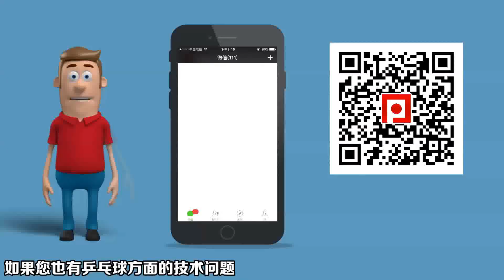《全民学乒乓器材篇》第14集：乒乓网炫彩乒乓球专业运动袜与普通袜对比测评1